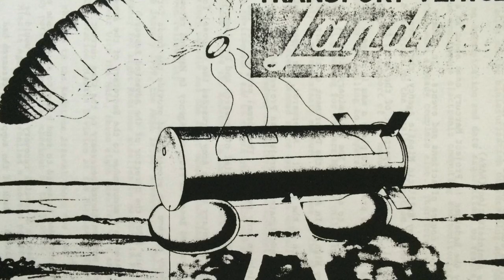Redstones Rockets as Troop Transportation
In the late 1950s, the US Army sought to send troops into theaters of operations by Redstone missiles. For more, check out the article on Vintage Space